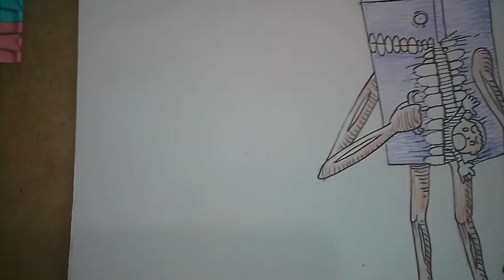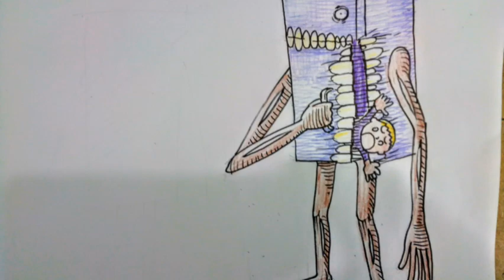วาดเปรตตู้เย็น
ขอมาไม่วาดให้ได้ไง ฝากดูด้วยละกัน